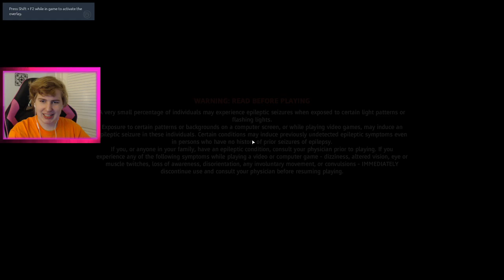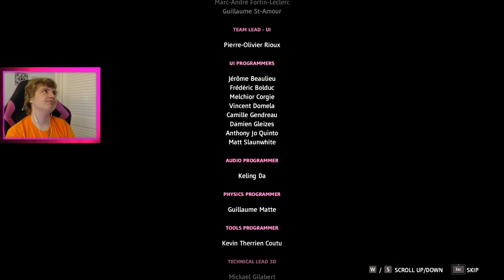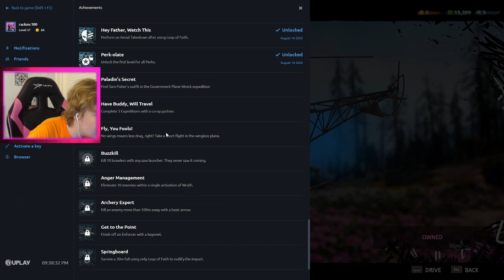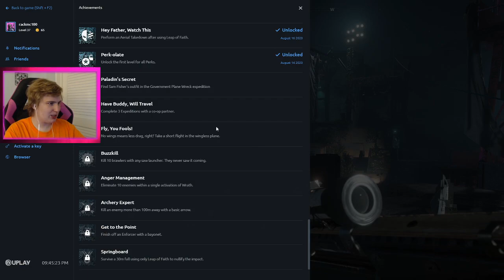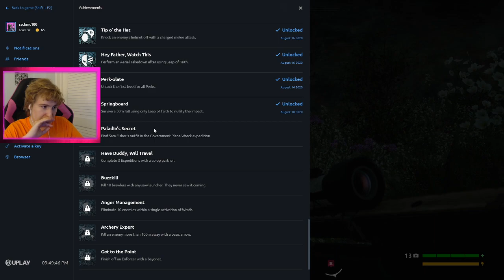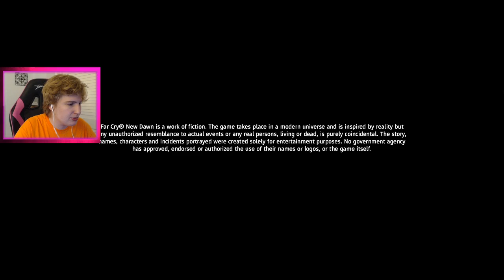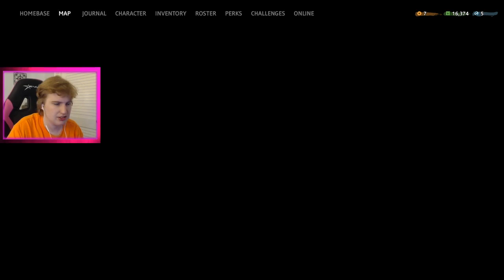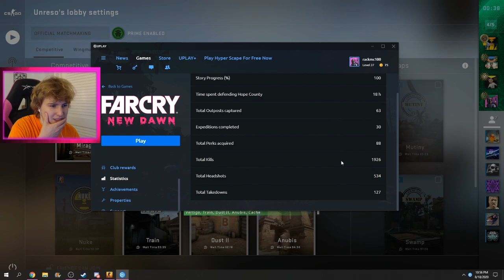Probably Beating Far Cry New Dawn and Whatever Else I End Up Playing